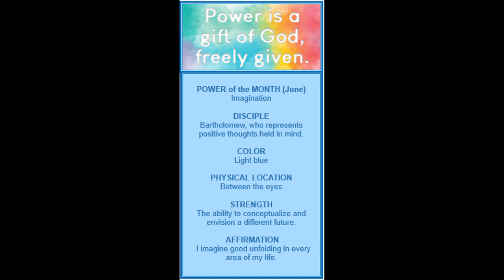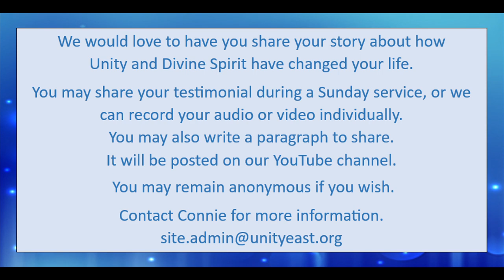Unity East of Clinton Township - Sunday Service - June 23, 2024 - April Ellenburg, LUT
April delivers an uplifting message entitled, "Appreciating the Roller Coaster.”